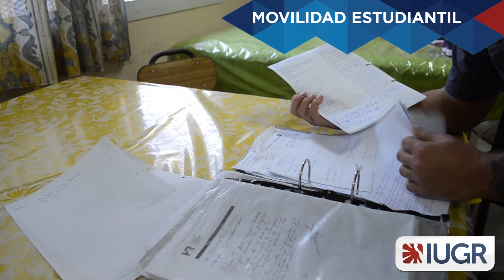SomosInternacional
Compartimos el testimonio de Paula Guillén Aguirre, estudiante de Fisioterapia de la Universidad del Rosario de Bogotá, que vino a realizar una estancia académica con nosotros para profundizar sobre la Atención Primaria de la Salud, tema de su tesina.
Seguimos ampliando horizontes